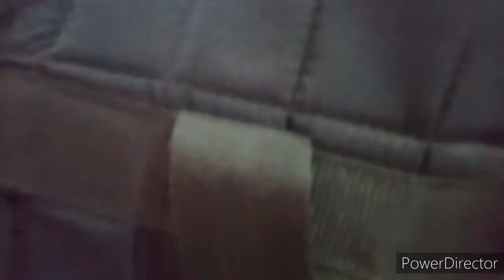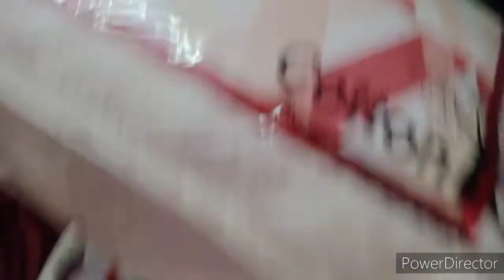7206158478 😊Table cover,bag's,bedsheet's || by sanjana vlog